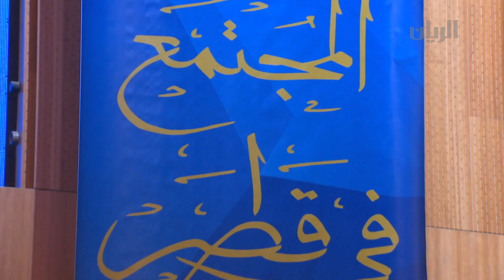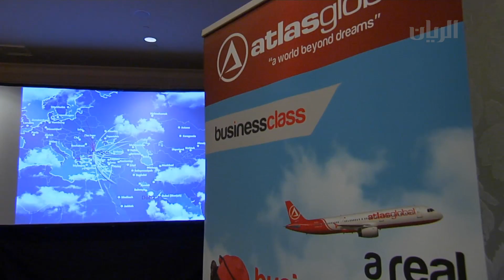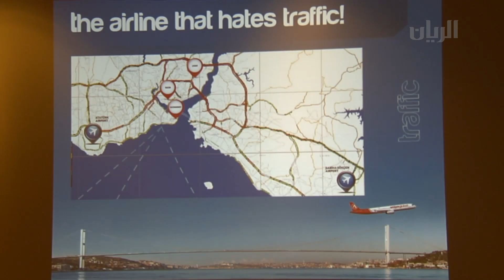تقارير - 26-05-2016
تضمنت هذه الحلقة التقارير التالية:
- كلية المجتمع تحتفل بتخريج دفعة جديدة
- اطلس غلوبال تفتح خطا جديدا بين الدوحة و اسطنبول
يمكنكم متابعتنا اكثر على الروابط التالية :